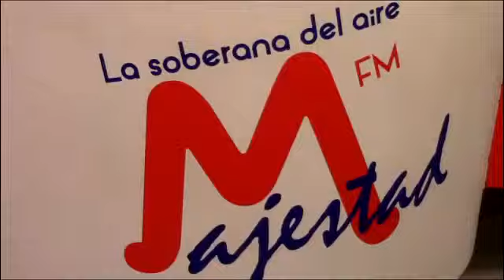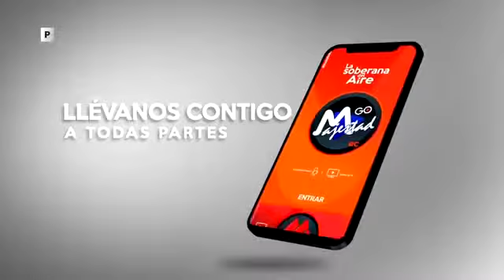PAJAREANDO VERONICA ARTOLA JESSICA JARAMILLO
Entrevista con Verónica Artola, Gerenta del Banco Central y la jurista Jessica Jaramillo